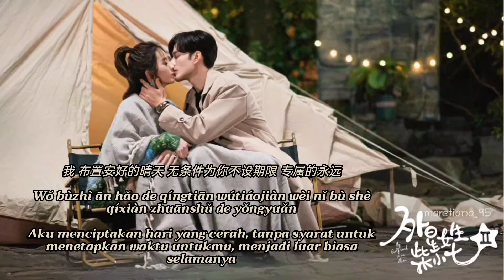Thassapak Hsu (徐志贤) – Destiny Lover | My Girlfriend Is An Alien S2《外星女生柴小七2》OST Lyrics Indo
ミ◦❧◦°˚°◦.¸∿☆¸◦°´*•.¸∿☆ ¸.•*´°◦¸¸∿☆.◦°˚°◦

Genre : OST
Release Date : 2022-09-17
Language : Mandarin